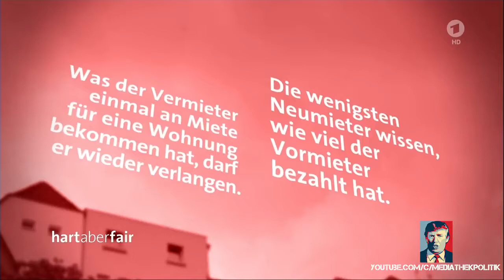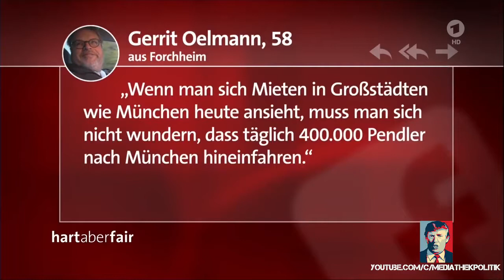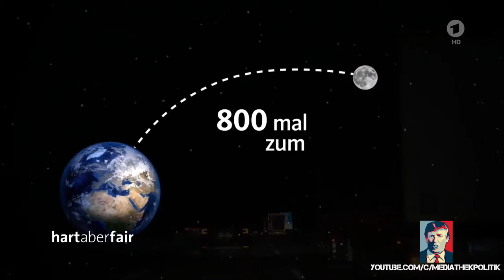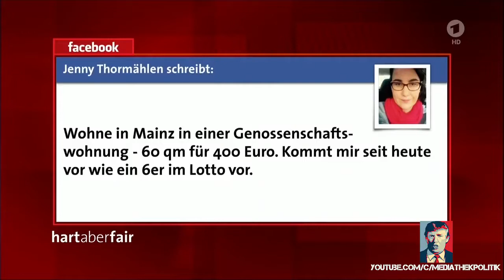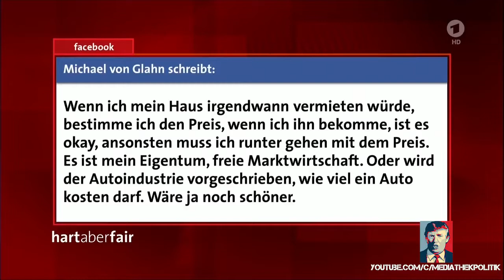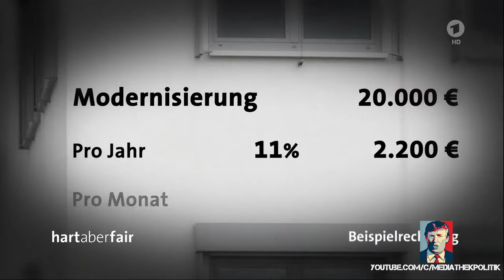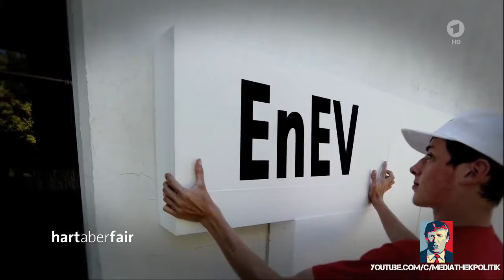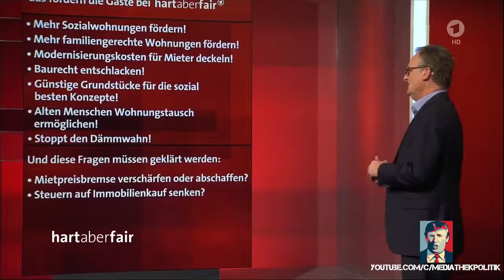hart aber fair vom 23 10 17 Wenn Wohnen unbezahlbar wird – was muss die nächste Regierung tun